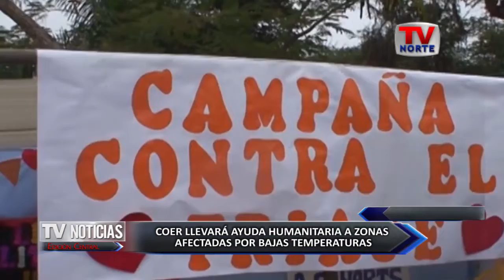Zonas altoandinas recibirán ayuda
Solidaridad. Las instituciones de primera respuesta, se reunieron con carácter de urgencia en las instalaciones del Centro de Operaciones de Emergencia Regional con el objetivo de exponer los planes de contingencia ante la situación de los distritos afectados por las bajas temperaturas.